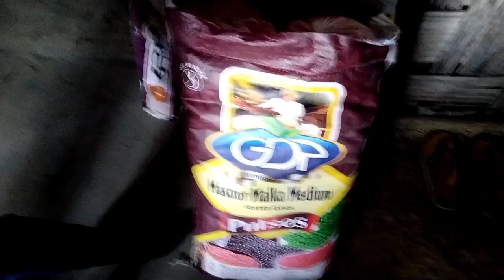Youth Convention Program New update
SECOND SERVICE ALL WBCA YOUTH CONVENTION PROGRAM DIST LONGDING ARUNACHALA PREDESHR